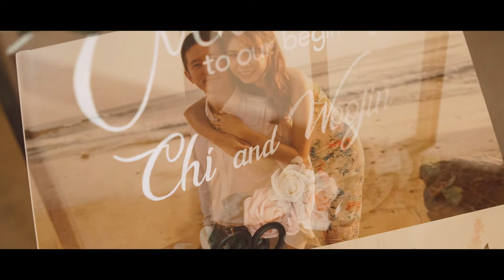Elegant Outdoor Ceremony & Reception at Aliso Viejo by Wedgewood Weddings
While some relationships start with love at first site, this love story started with “He seems nice” :)
Nevertheless, Jin and Chi’s love for each other blossomed and on a beautiful October day, they tied the knot in an outdoor ceremony at Aliso Viejo by Wedgewood Weddings.
Trusting love to lead the way is the best thing two people can do for each other.